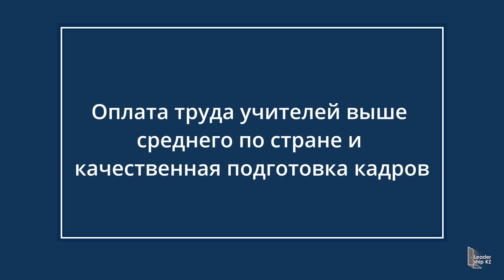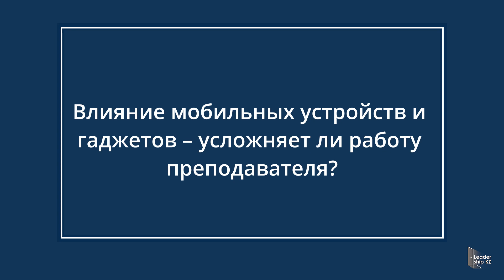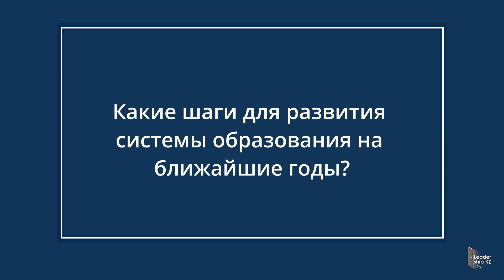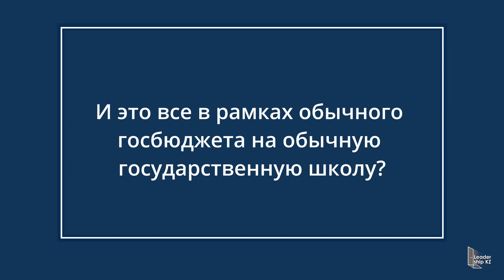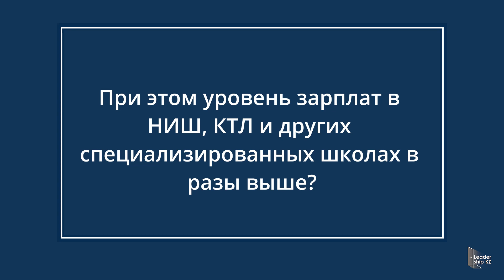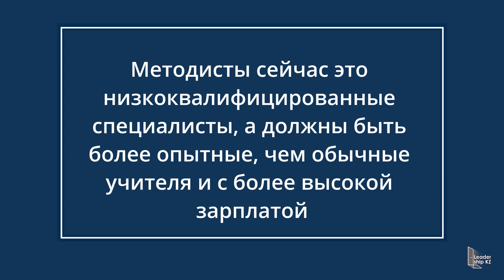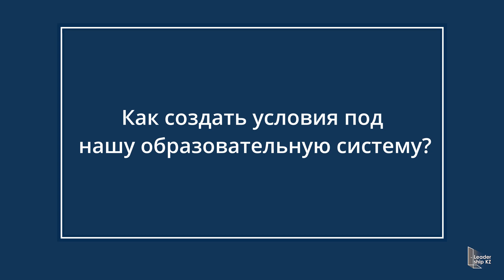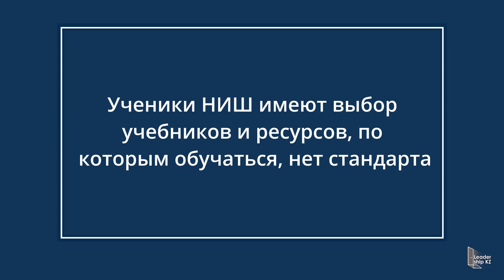Нурмухаммед Досыбаев | Онлайн дискуссия по проблемам образования в Казахстане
Нурмухаммед - эксперт в области школьного образования и цифровизации с 11 летним опытом работы в КТЛ, Достык, SDU, выпускник University of Cambridge, основатель Astana Garden School.
Его цель и мечта - процветание казахстанского общества через трансформацию системы образования в национальный бренд.

00:00:00 «Оплата труда учителей выше среднего по стране и качественная подготовка кадров»
00:13:03 «5 вещей, которым должна учить школа»
00:20:21 «Влияние мобильных устройств и гаджетов – усложняет ли работу преподавателя?»
00:24:09 «Какие шаги для развития системы образования на ближайшие годы?»
00:35:50 «И это все в рамках обычного госбюджета на обычную государственную школу?»
00:38:50 «Это все по внешней хозяйственной части. А что было изменено по части образовательного процесса?»
00:42:28 «При этом уровень зарплат в НИШ, КТЛ и других специализированных школах в разы выше?»
00:47:07 «О повышении статуса и условий работы учителя»
00:55:14 «Методисты сейчас это низкоквалифицированные специалисты, а должны быть более опытные, чем обычные учителя и с более высокой зарплатой»
00:56:38 «Попечительские советы школ должны формироваться из родителей?»
01:00:21 «По поводу экспериментов МОН РК с образовательной программой – продолжать или определиться и выбрать какой-то путь? Чей путь выбрать Китай, Южная Корея или Финляндия?»
01:05:03 «Как создать условия под нашу образовательную систему?»
01:11:00 «Проблема значит в том, что любая теория, если не повторить ее сразу, то 70% забывается в течение часа»
01:13:00 «Большая часть выпускников поступает в ВУЗы чтобы не идти в армию или для получения какого-либо диплома. Это все последствия того, что система образования очень поверхностная?»
01:14:58 «Управление системой образования очень важный вопрос. Какое у вас видение о подготовке учебной программы в общеобразовательных школах? Какой контент нам нужен? Игровой или серьезной формы?»
01:17:39 «Ученики НИШ имеют выбор учебников и ресурсов, по которым обучаться, нет стандарта»